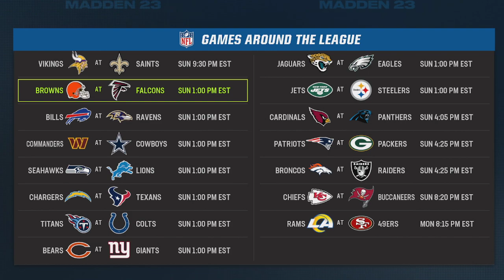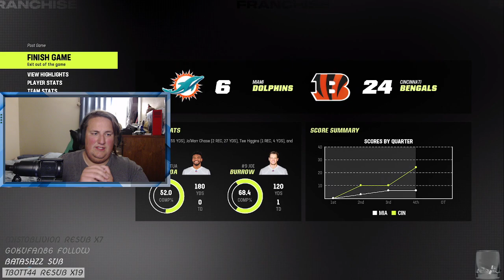Madden NFL 23- Cincinnati Bengals Franchise: Week 4